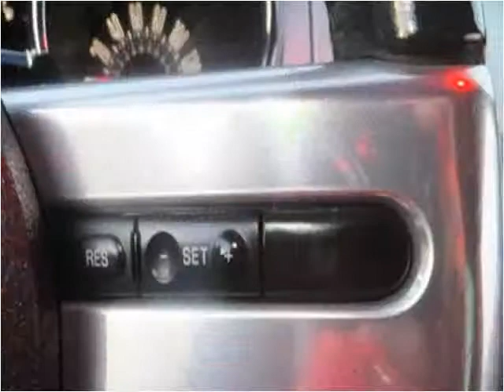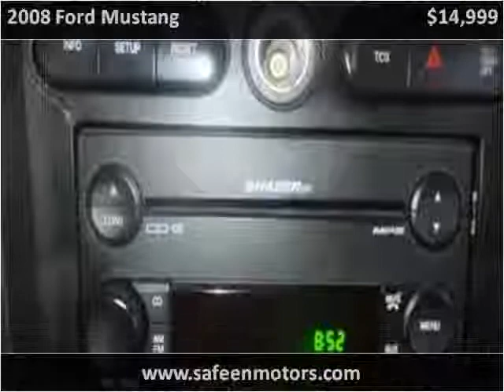2008 Ford Mustang Used Cars Garland TX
This 2008 Ford Mustang is available from Safeen Motors.